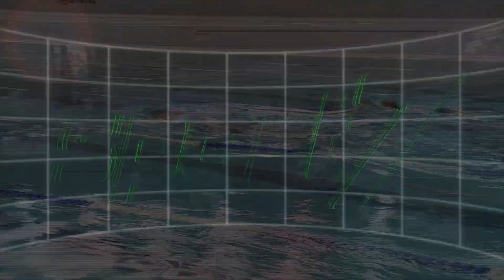Sport7 2019-06-05 1. rész